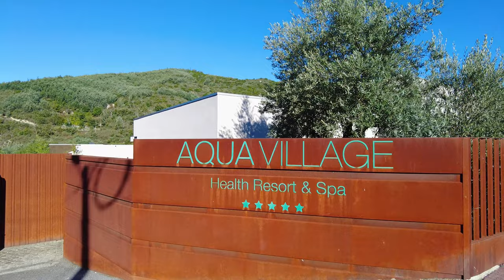🇵🇹Lovely Weekend in Aqua Village Health Resort & Spa, Coimbra district – Walking 4K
Welcome to the channel Walking Portugal.
I want to share how we spent the weekend in a beautiful and atmospheric place. It was the month of September, and we decided to explore new places in the north of Portugal.

First, I chose this place because of the warm pool inside and the semi-outdoor pool outside. It was the first time I tried sandboarding, it was difficult at first, but it was worth it to float on the river in privacy. And it's all included in the room rate.

The hotel is surrounded by a large green area. If you want you can dip in the crystal clear cold river :).

The hotel has a full kitchen, as well as you can include tomorrow's lunch and dinner for a fee.
I want to emphasise on breakfasts, that you choose the time when you plan and the staff ensures that there are minimum people around you. The breakfasts are delicious.

We had only breakfast. But as we wanted restaurant meals we started to look for places nearby.
We came across a restaurant 7 minutes away. run by a nice grandfather.
We really liked the food and in such places usually cheaper at times. It was 30€ for two people, instead of 60-70€ in the Algarve.  I wish you new journeys.

00:00 - Intro
01:10 - Caldas de São Paulo
01:42 - Av. Principal
06:32 - Aqua Village Health Resort & Spa
07:53 - Parking / Tesla Destination Charger
14:12 - Sap boards
20:35 - Rio Alva
28:49 - Rio das Caldas de São Paulo